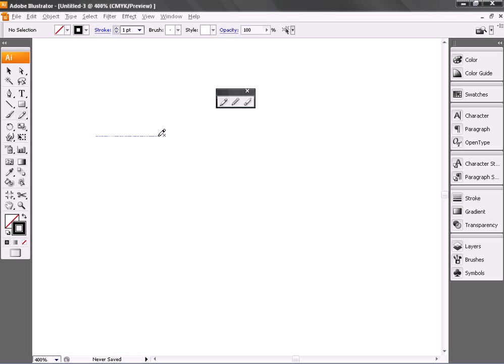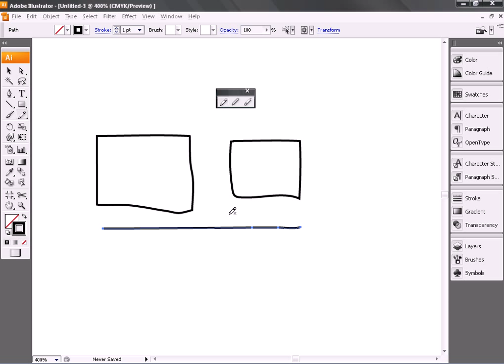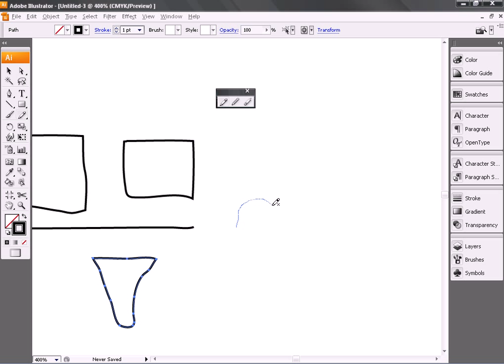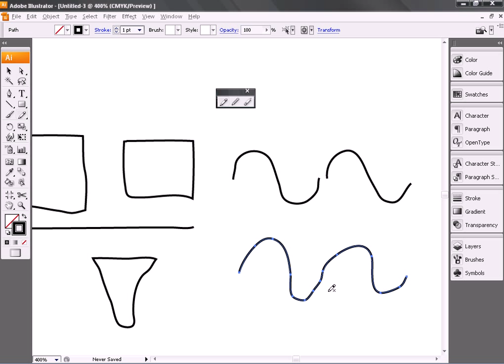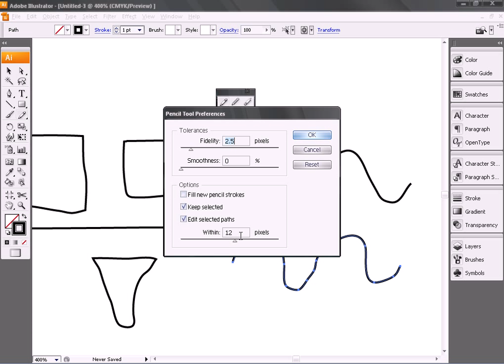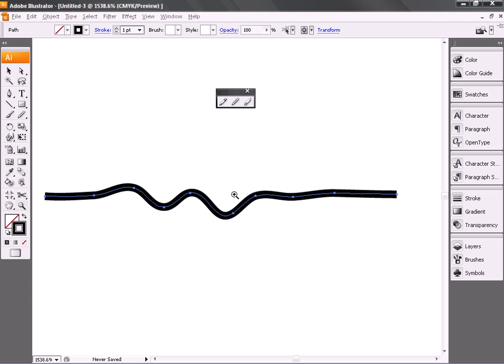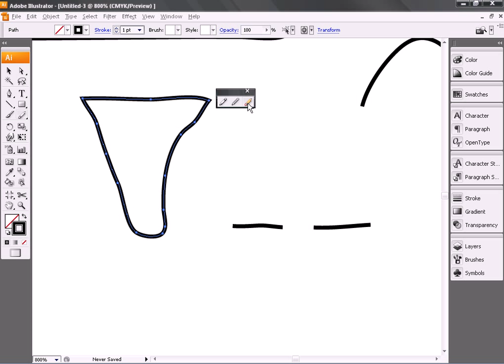Illustrator CS3 บทที่ 4/12 ตอนที่ 3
Illustrator CS3 บทที่ 4/12 การวาดภาพวัตถุอย่างอิสระ ตอนที่ 3 วาดภาพด้วยดินสอ (Pencil Tool)